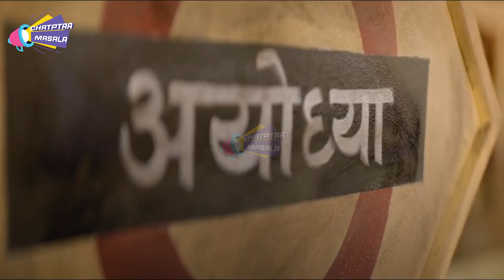द साबरमती रिपोर्ट” के साथ दर्दनाक कहानी लेकर आ रहे हैं विक्रांत मैसी